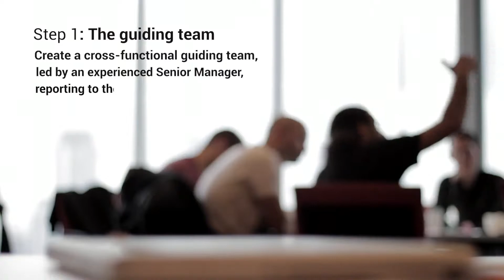Artificial Intelligence - If you are not a tech company, how to navigate AI | Fingent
When we look past the hype, it is clear that Artificial Intelligence will affect every industry. But if you are not a tech company, how can you get started?  In this video, Deepu Prakash, from Fingent explains AI in layman terms and provides 5 Steps to prepare your organization for an AI-enabled future. So, get started with your Artificial Intelligence journey today!